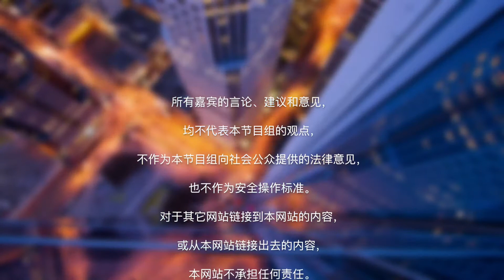中国摔跤中“盖步揣”的动作如何做？|摔跤教学Wrestling Training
“揣”是中国跤的常用动作，而“揣”这个动作也有很多不同的种类，无论是在摔跤比赛中还是日常防身时，都可以起到很好的作用，那么，正确的“盖步揣”的动作应该怎样做？有什么要领？如何发挥其最大的作用呢？今天的How视频告诉你如何做中国摔跤中“盖步揣”的动作。

中国摔跤“盖步揣”：
摔跤中根据不同手法做“揣”这个动作。

Step 1抓握敌手 封住上手
上手要扎入对方肩部，腰胯顶在对方腰腹部。

Step 2右脚与对方右脚相对 保持一拳半距离
脚法与“揣”有区别。

Step 3左腿盖过右腿 转身 拉拽 扎头
此动作实战效果好，比赛中经常被运用，生活中防身也效果好。